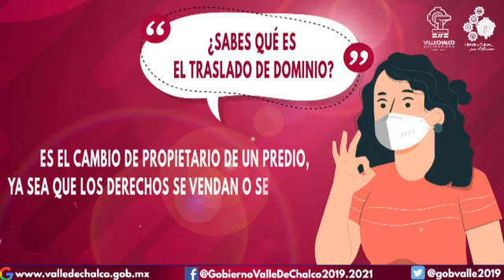Segundo Simulacro Nacional 2021